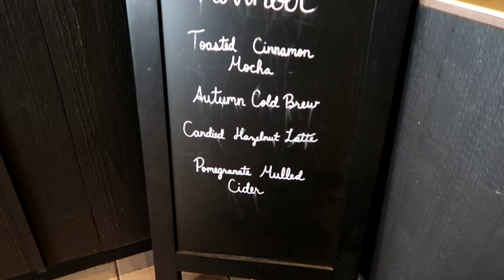Meg-a-Latte Minot: New North Hill Coffee Shop in Minot, North Dakota!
Visiting Meg-a-Latte Minot: New North Hill Coffee Shop in Minot, North Dakota! I tried their fall signature drink: Pomegranate Mulled Cider and their Fit Frappe with 21g protein! The coffee shop was exactly my vibe (country music and High School Musical on the same playlist?!) What would your order be?

Vlog camera
Vlog Tripod

“We are a participant in the Amazon Services LLC Associates Program, an affiliate advertising program designed to provide a means for us to earn fees by linking to Amazon.com and affiliated sites.”